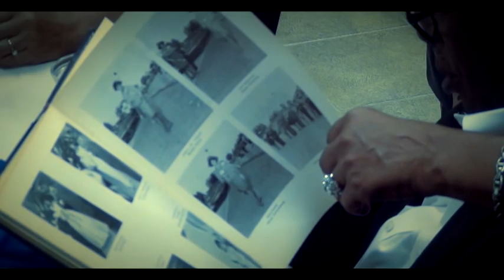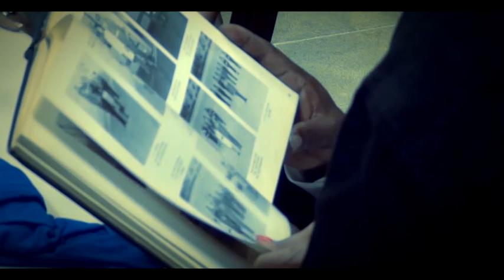I M Terrell Class of 1967 "45th Class Reunion"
I M Terrell Class of 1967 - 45th Class Reunion Highlight Clip
Fort Worth, Texas. Recorded: August 31, 2012